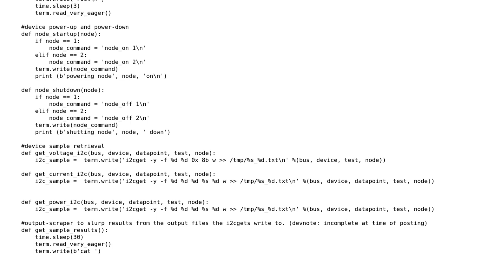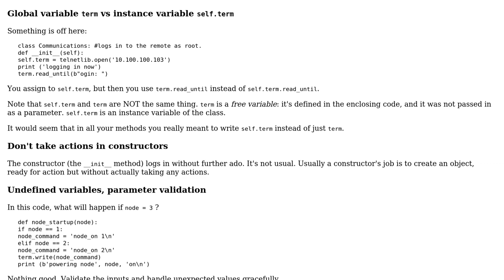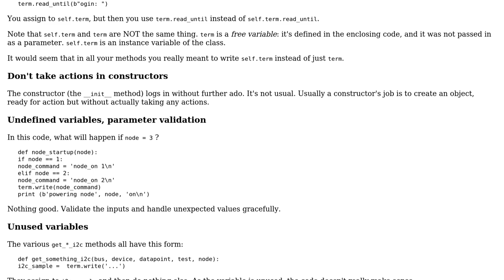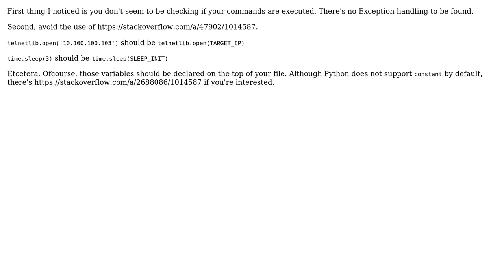Code Review: Automated test system (2 Solutions!!)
Code Review: Automated test system

With thanks & praise to God, and with thanks to the many people who have made this project possible! | Content (except music & images) licensed under CC BY-SA | Music | Images & others | With thanks to user Mast user Jiynx user janos user 200_success and the Stack Exchange Network Trademarks are property of their respective owners. You are responsible for your own actions.